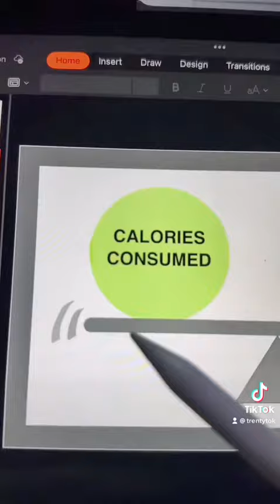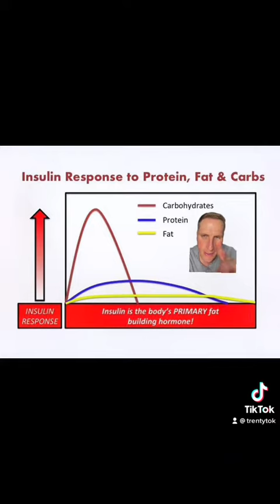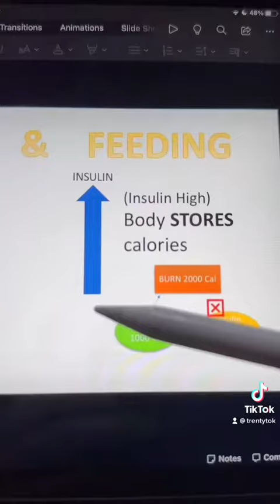Are Calories EQUAL? Protein vs Sugar